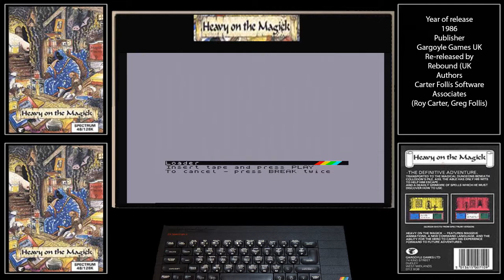ZX Spectrum Heavy On The MAGICK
ZX Spectrum load up and quick game play of Heavy on the Magick
Captured using a legato capture card and scart to hdmi upscaler